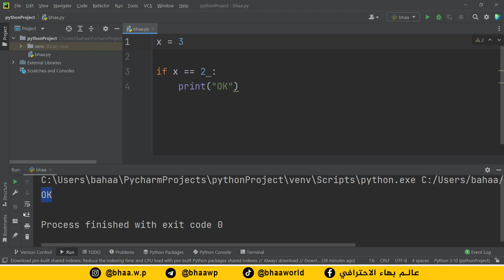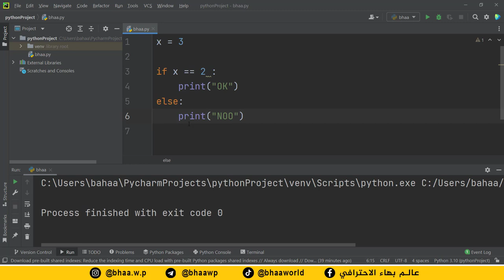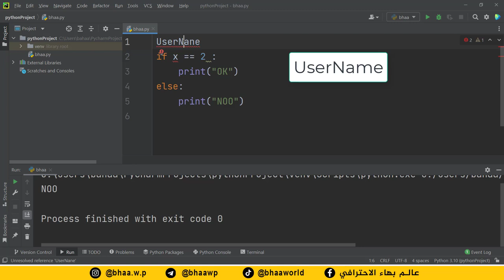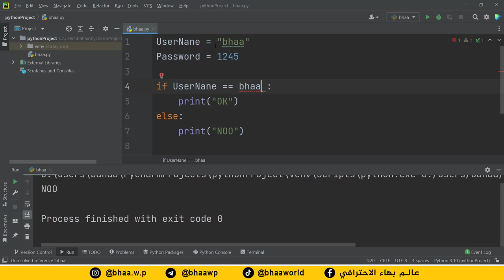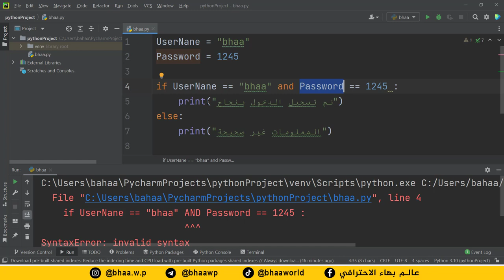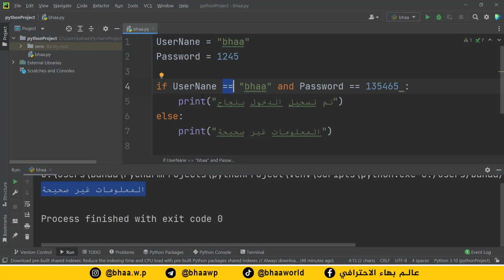كورس بايثون | python | المحاضرة 8 | الجمل الشرطية IF Else